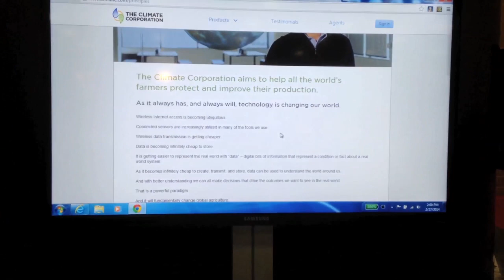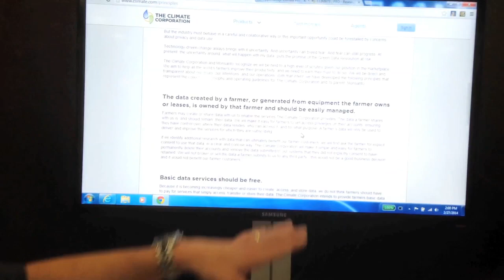Climate Corp Helping Farmers Better Utilize Data